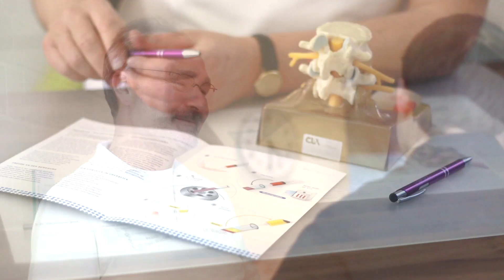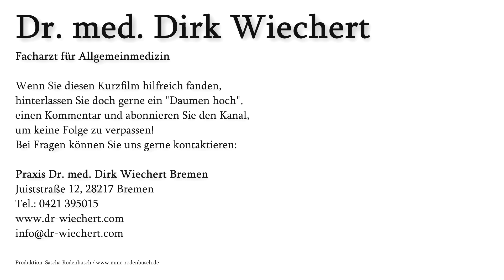Moderne Mitochondrienmedizin, Diagnostik, Leistung - Interview mit Prof. Dr. Brigitte König, Teil 1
Frau Prof. Dr. Brigitte König hat Biologie, Chemie und Medizin studiert, sich im Fach „Medizinische Mikrobiologie und Infektionsimmunologie“ habilitiert und ist stellvertretende Direktorin des Instituts für Medizinische Mikrobiologie und Infektionsepidemiologie am Universitätsklinikum Leipzig und gehört als externe Professorin dem Lehrstuhl der Medizinischen Fakultät an der Otto-von-Guericke-Universität in Magdeburg an.

Zusammen mit Frau Prof. Dr. Brigitte König ist es Dr. Wiechert möglich, die Mitochondrien auf dem bestmöglichen Niveau zu untersuchen.

In dem heutigen Beitrag werfen wir einen Blick auf die grundlegenden Prinzipien der modernen Mitochondrienmedizin.